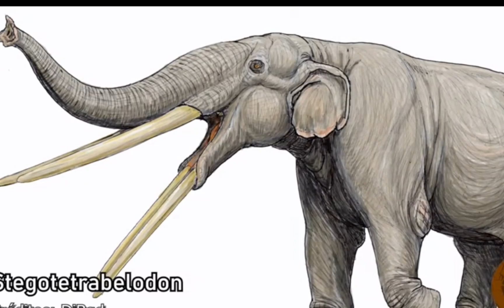10 increíbles curiosidades del mamut lanudo